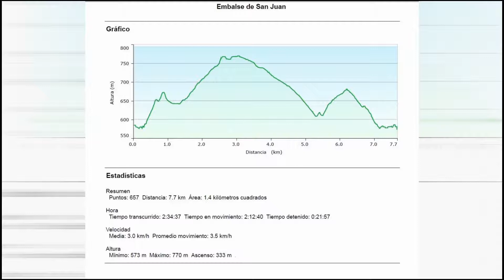Embalse de San Juan-Cerro Calderona. Sierra Oeste de Madrid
La idea era hacer la ruta, subiendo el cerro Calderona, pero después de pasar el cerro Almodón, empezó a llover, y decidimos acortar la vuelta. Nos gustó mucho la zona, así que esperamos volver